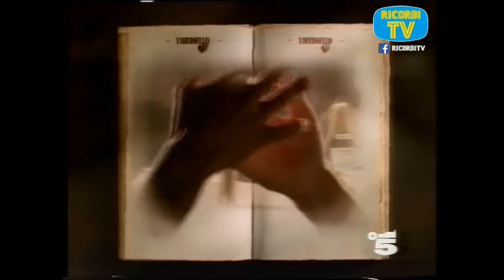Spot Pubblicita Tavernello il Vino del Italia a Tavola Apri e Chiudi - Canale5